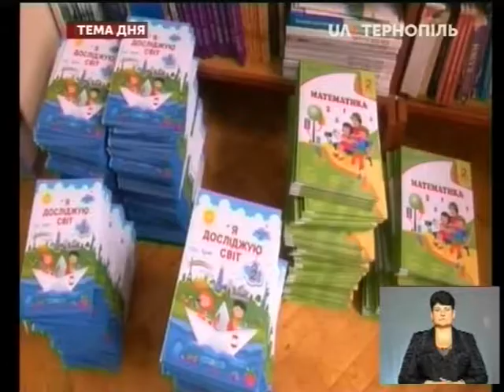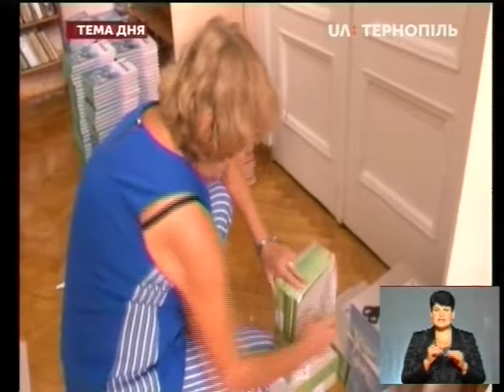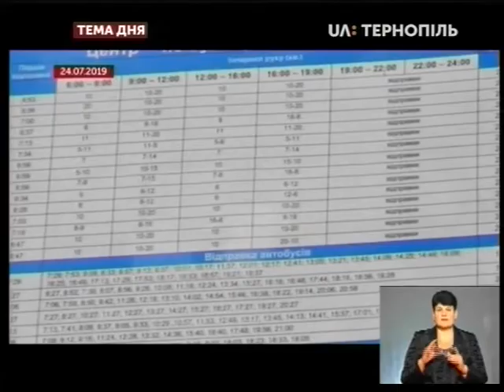Тема дня - Що зміниться для школярів та вчителів з 1 вересня?